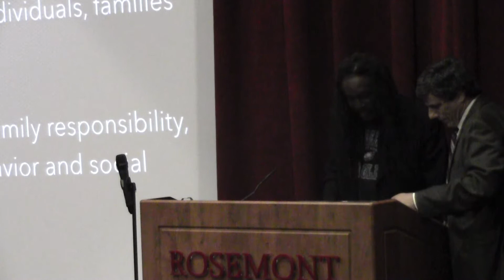The Village:" Economic Solutions to Mass Incarceration and Criminal Justice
Many have said that attending college will open your eyes to new insights and Rosemont College freshmen will see that within their first few weeks when Jondhi Harrell, Founder and Executive Director of The Center for Returning Citizens (TCRC), will discuss issues with the criminal justice system around the nation. Harrell’s discussion is set for September 12 at 7 p.m. in the Rotwitt Theater of McShain Performing Arts Center.